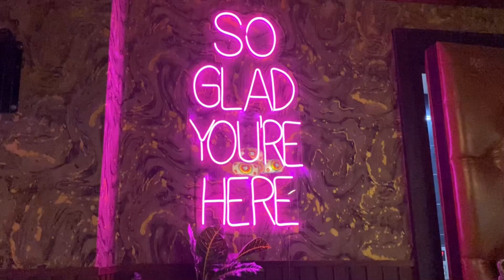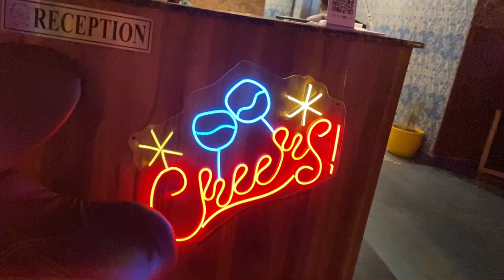FRESH FUSION RESTAURANT & BAR JHANSI || BEST RESTAURANT & BAR JHANSI